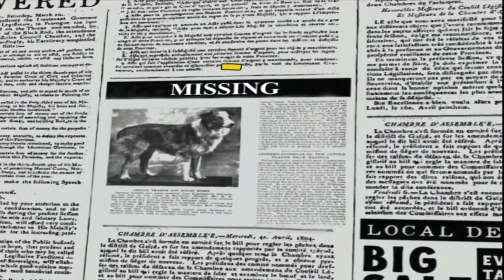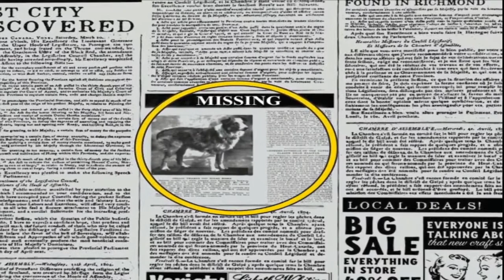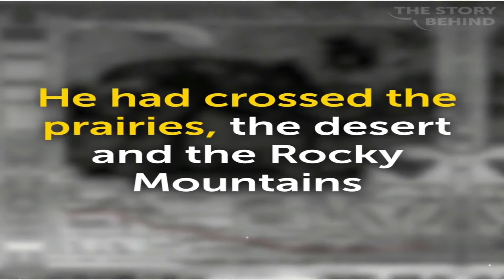The Incredible Story Wonder Dog |2500 கிலோமீட்டர் பயணம் செய்த(Bobbie)|நாய்|தமிழ்|tamilminutes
Bobbie the Wonder Dog TAMIL

The wonder dog tamil
INCRIDABLE  story tamil

n August 1923, Frank and Elizabeth Brazier, with their daughters Leona and Nova, were visiting relatives in Wolcott, Indiana. Their two-year-old Scotch Collie/English Shepherd mix dog Bobbie was attacked by three other dogs and ran away. After an exhaustive search, the heartbroken Brazier family were unable to find Bobbie and continued their trip before returning home to Oregon, expecting never to see their dog again.
In February 1924, six months later, Bobbie returned to Silverton mangy, dirty, and scrawny, with his toenails worn down to nothing. He showed all the signs of having walked the entire distance, including swimming rivers and crossing the Continental Divide during the coldest part of winter.[3]
During his ordeal, he crossed at least 2,551 miles (4,105 km) of plains, desert, and mountains in the winter to return home, an average of approximately 14 miles (23 km) per day. After his return to Silverton, he experienced a meteoric rise to fame. His story drew national attention and was featured in numerous newspapers.[4]
He was the subject of newspaper articles including R, books, and film.[3][2] Bobbie played himself in the 1924 silent film The Call of the WestHe received hundreds of letters from people around the world and was honored with a jewel-studded harness and collar, ribbons, and keys to cities.[3]
People who had fed and sheltered Bobbie on his journey wrote the family to tell about their time with Bobbie. The Humane Society of Portland was able to use these stories to assemble a relatively precise description of the route Bobbie took.[4]
The humane society concluded that after returning to Wolcott and unable to find his owners, Bobbie initially followed their further travels into northeast Indiana. He then struck out in several directions, apparently seeking their scent. He eventually headed west.[4]
During their original trip, the Braziers had parked their car in a service station each night. Their dog visited each of these stops on his journey, along with a number of homes, and a homeless camp.[4]
In Portland, an Irish woman took care of him for a period of time, helping him recover from serious injuries to his legs and paws.[4]
Upon his death in 1927, he was buried with honors at the Oregon Humane Society's pet cemetery in Portland. A week later, German Shepherd film star Rin Tin Tin laid a wreath at his grave.[1][3] His grave is sheltered by a "fancy white and red dog house" received during a promotional appearance at the Portland Home Show.[1] The gravestone has been moved outside the house for better viewing.[6]
Bobbie's demonstration of loyalty is celebrated during Silverton's annual children's pet parade that serves as a reminder of the special place animals and pets have in people's lives. The event was started several years after Bobbie's death and the first parade was led by his son, Pal.[7] A 70-foot-long (21 m) outdoor painting featuring Bobbie's story is part of a series of murals that decorate the walls of businesses in Silverton.[8]
In late 2012, responding to public sentiment that his burial location in Portland did not properly honor his story and his connection to his hometown, a grassroots movement was started by a group of Silvertonians with the goal of repatriating Bobbie's remains to Silverton, for reburial and memorialization.[9]